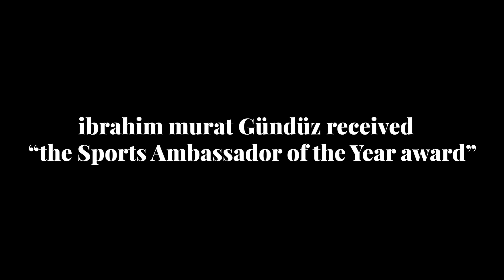İbrahim Murat Gündüz'ün ödül gecesi videosu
İbrahim Murat Gündüz'ün 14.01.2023 tarihinde İstanbul'da düzenlenen 'golden gloves awards' ödül organizasyonuna ait video

murat gündüz